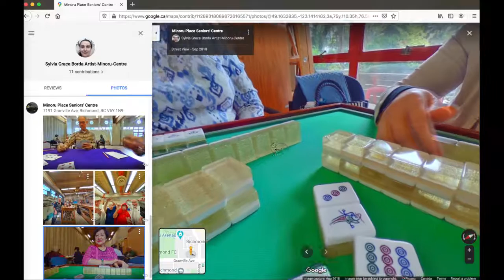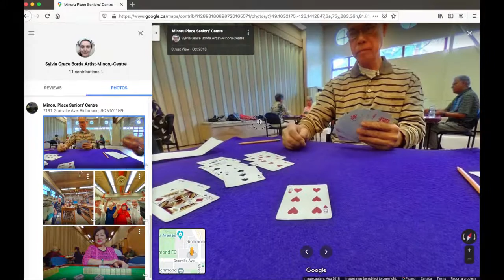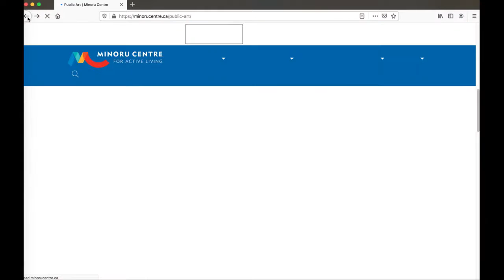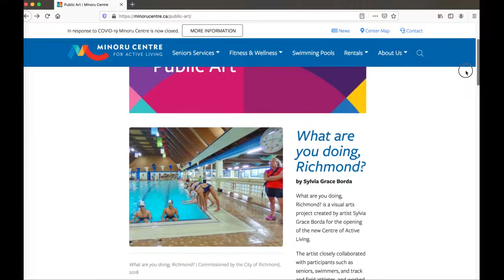What are you doing, Richmond?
What are you doing, Richmond? is a visual arts project created by artist Sylvia Grace Borda for the opening of the new Centre of Active Living.

The artist closely collaborated with participants such as seniors, swimmers, and track and field athletes, and worked with each of them to pose motionless during their games, events, or training sessions in order to be recorded by 360 degree cameras.

Known for her staged panoramic portraits in Google Street View, these scenes are constructed from multiple images to create what appears to be a singular moment in time.  These portrait works can be viewed online as immersive artworks in Google Street View, or as close-up exhibition prints at Minoru Centre for Active Living.

Together the resulting artworks are an exciting and intimate record of both the people and spaces that define the Minoru community and Minoru Centre for Active Living.